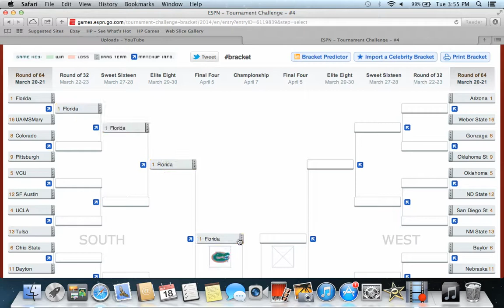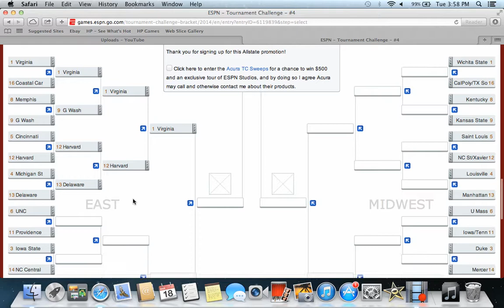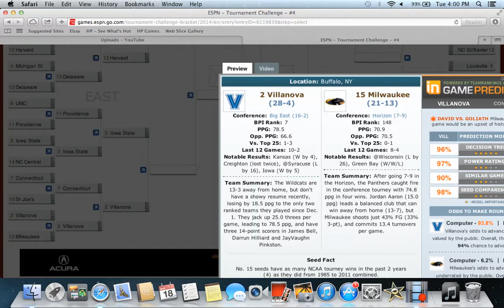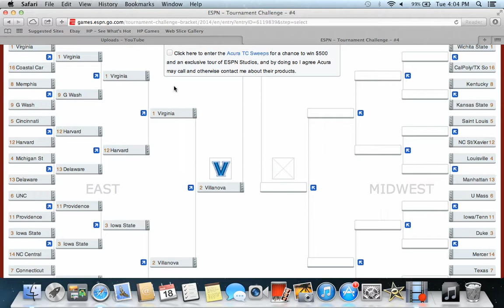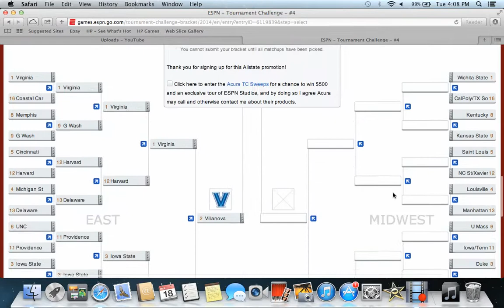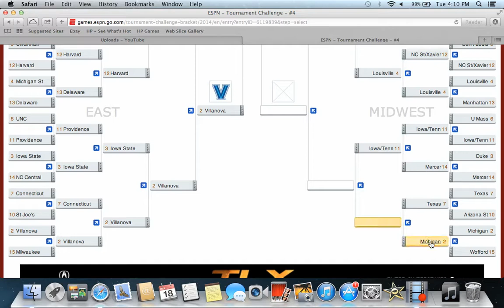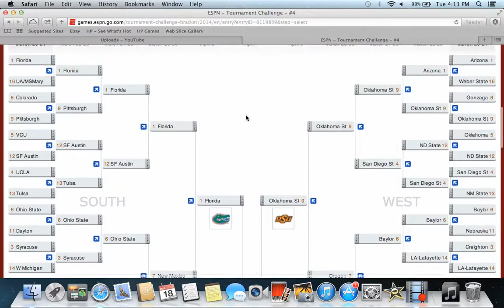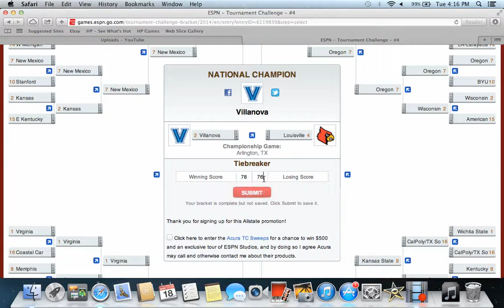2014 NCAA Mens Basketball Tournament - Attempt 4 of Main Bracket